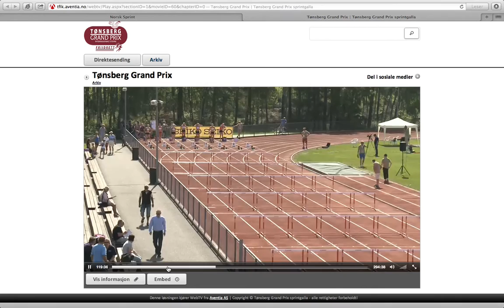Tønsberg GP tull